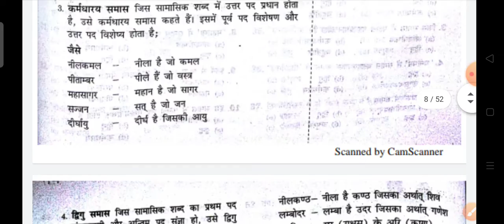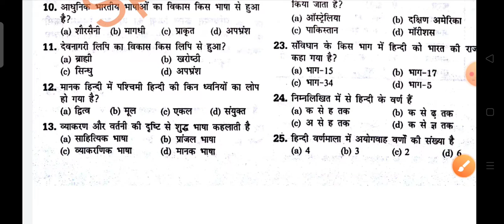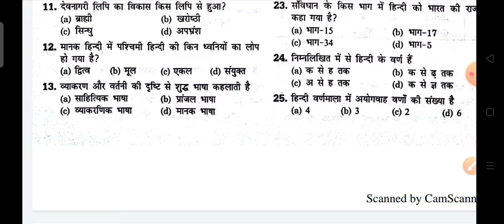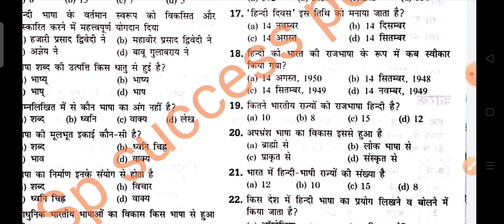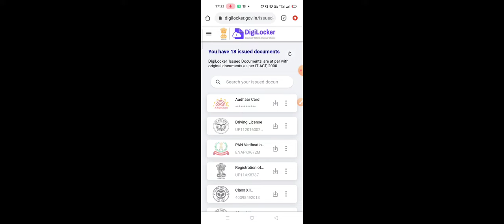CCSU MED ENTRANCE 2021//Hindi complete course //Sp kashyap success point